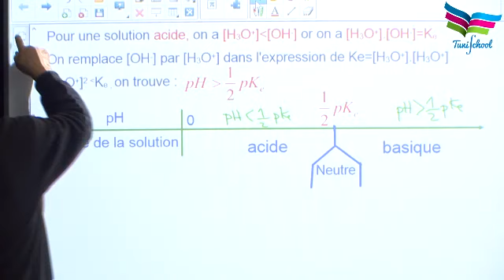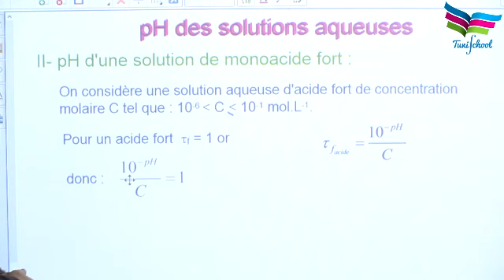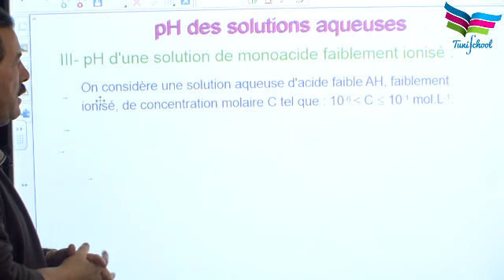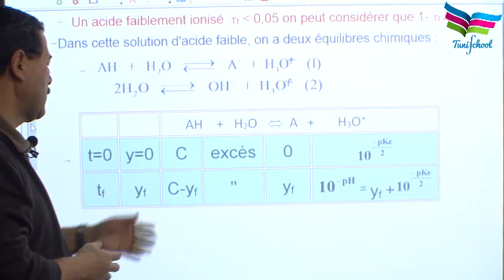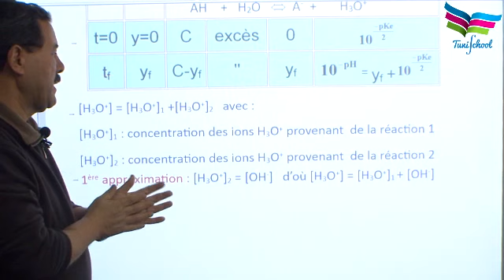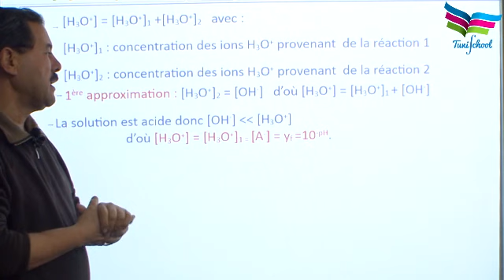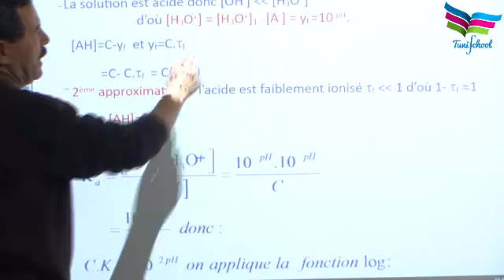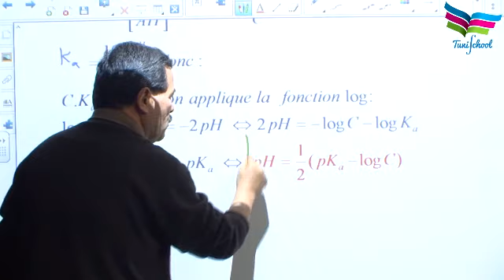pH des solutions aqueuses (partie 2)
cours chimie bac